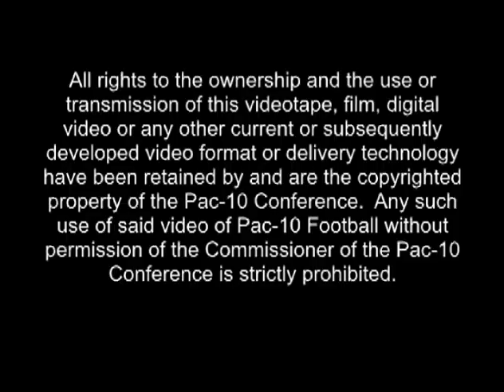Football Special Teams Player of the Week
For the second time this season, sophomore Chris Owusu has been named the Pacific-10 Conference's Special Teams Player of the Week for his outstanding performance in Stanford's victory over 24th-ranked Washington last Saturday.  Owusu, a sophomore from Westlake Village, Calif., returned the opening kickoff 91 yards for a touchdown in Stanford’s 34-14 win against Washington.  It marked the second week in a row Owusu returned the game’s opening kickoff for a touchdown.  In just four games, Owusu has returned three kickoffs for touchdowns, which ties the Pac-10 single season record (Anthony Davis, USC, 1974, and Matthew Slater, UCLA, 2007).  Owusu leads the nation in kickoff returns with a flashy 59.2-yard average.